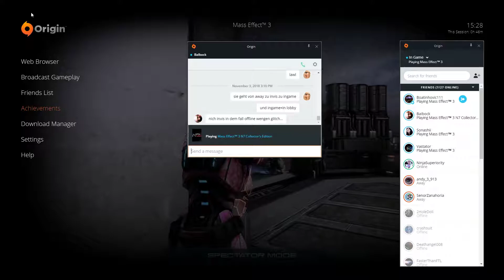A scrub plays ME3MP #105